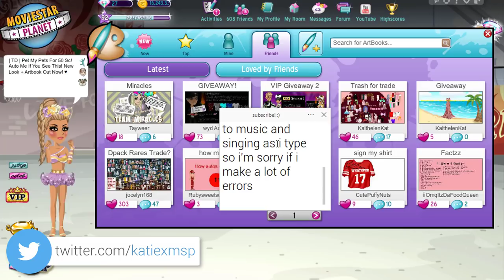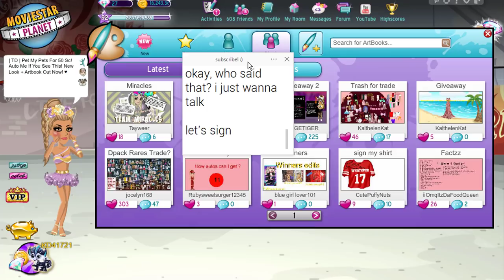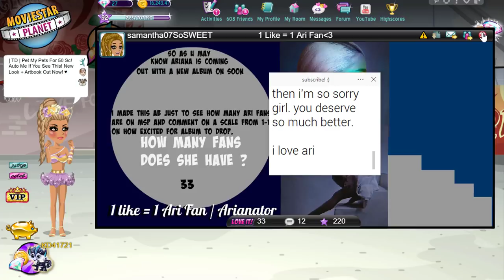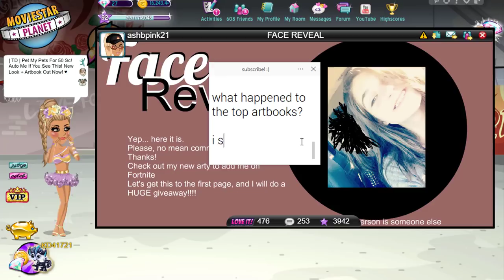Reacting To Artbooks On MSP!